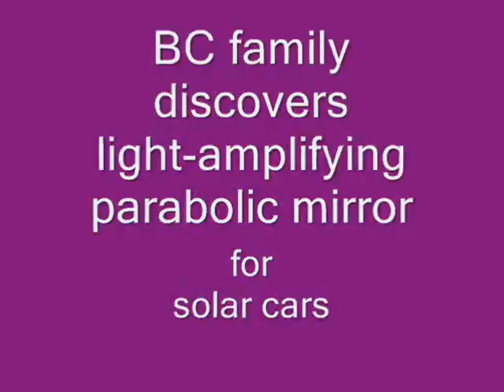BC Family invents light-doubling parabolic curve at solar car build-races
This model solar car ran without direct light, only with reflected light.

This dad and daughter team invented a light-doubling parabolic curve at solar car build-races in Vancouver BC.